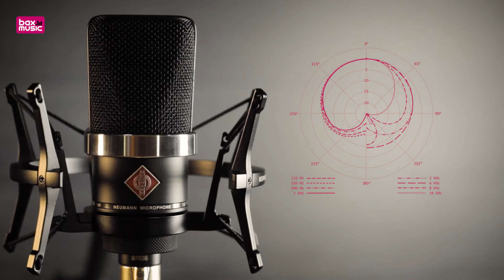Neumann TLM 102 Micro Impression | Bax Music FR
Plus d'infos Le Neumann TLM 102 Studio Set est spécialement conçu pour les petits studios. Bien sûr, Neumann est une marque célèbre, mais tout le monde ne peut pas se le permettre. Ce TLM 102 est donc très abordable et sonne bien !